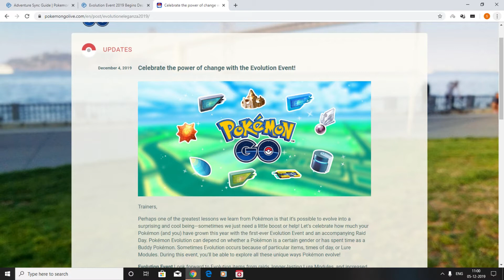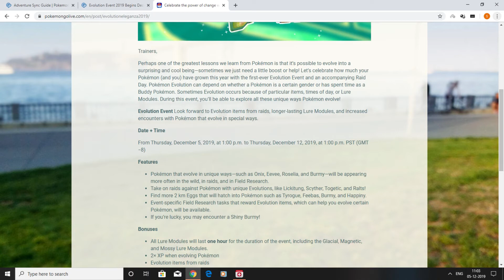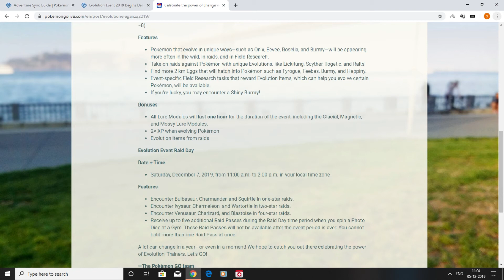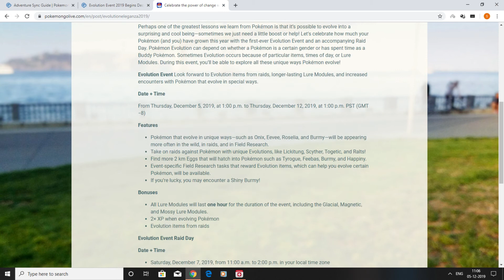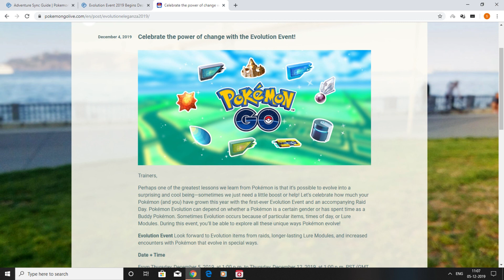Pokemon Go Evolution Event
A new event has been released in Pokemon Go termed Evolution Event, lot of new features has been out in this one. You can find Pokemon which can evolve in different ways, 2 Xp for Evolving Pokemon, more evolution item drops and more.